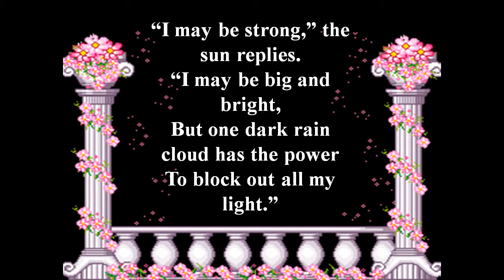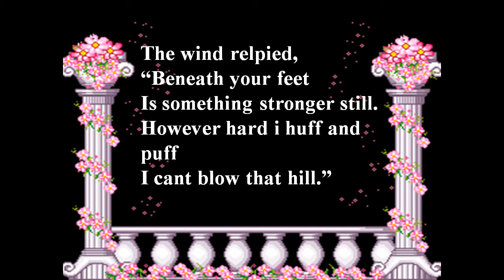The Strongest One - Flora Upshon